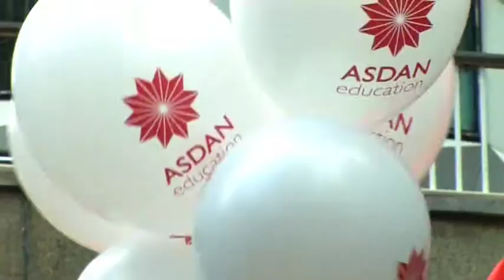ASDAN Movie Clip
ASDAN is an amazing program that you can use at school